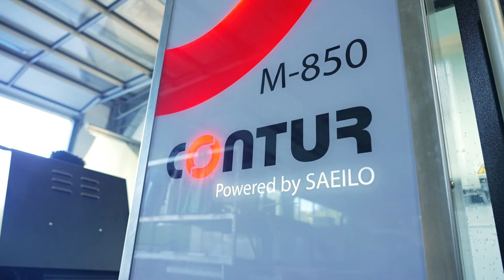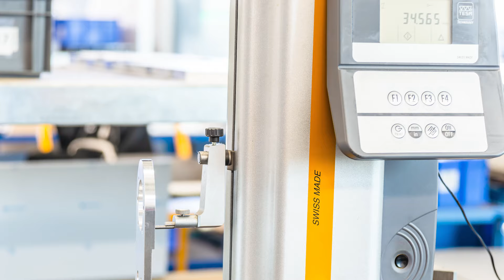Imagefilm 2024 - Videoproduktion für Ross Feinmechanik GmbH. & Co. KG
Lukas Adam Media präsentiert stolz unseren neuesten Imagefilm. Wir sind Ihre Full-Service-Werbeagentur, die von der Konzeption bis zur Veröffentlichung alles abdeckt.

In diesem Film haben wir alle Aspekte unseres kreativen Prozesses festgehalten. Von der sorgfältigen Planung und Ideenfindung bis zum aufregenden Videodreh vor Ort – wir haben alles in Bewegung gesetzt, um Ihre Botschaft zum Leben zu erwecken.

Unser talentiertes Team von Kreativen, Videografen und Editoren arbeitete Hand in Hand, um sicherzustellen, dass jede Szene, jeder Schnitt und jeder Effekt perfekt aufeinander abgestimmt sind. Das Ergebnis ist ein fesselnder Film, der Ihre Geschichte in den Mittelpunkt stellt.

Wir sind stolz darauf, diesen Imagefilm mit Ihnen teilen zu können und hoffen, dass er Ihnen einen Einblick in unsere Leidenschaft für erstklassige Werbeinhalte vermittelt.

Wenn Sie auf der Suche nach einem vertrauenswürdigen Partner für Ihre Werbeprojekte sind, zögern Sie nicht, uns zu kontaktieren. Lukas Adam Media steht Ihnen für all Ihre kreativen Bedürfnisse zur Seite.

Vielen Dank, dass Sie Teil unserer Reise sind, und wir freuen uns darauf, Ihre Vision in die Realität umzusetzen.